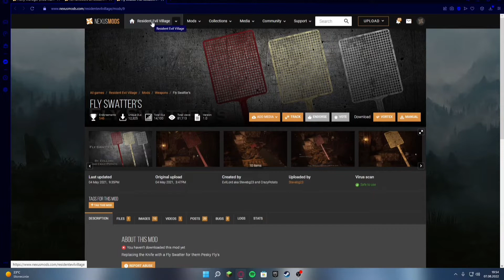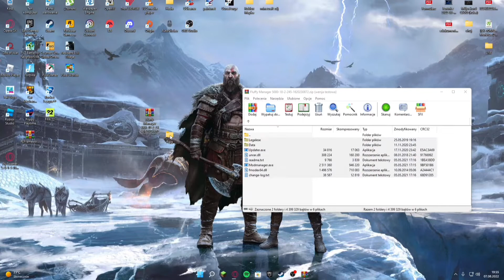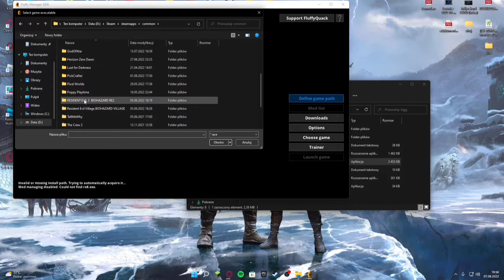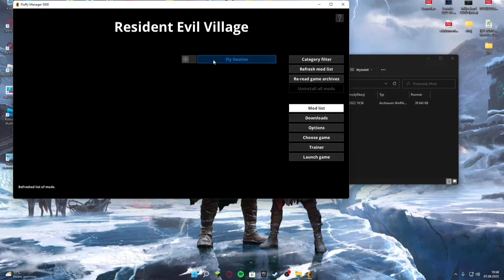Jak instalować mody do Resident Evil?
Takim sposobem możesz modyfikować jakąkolwiek część resident evil :D